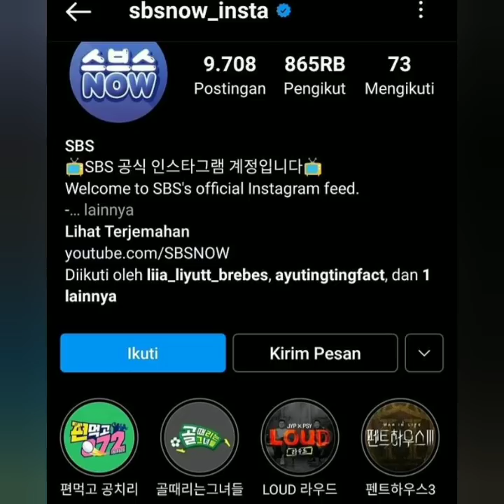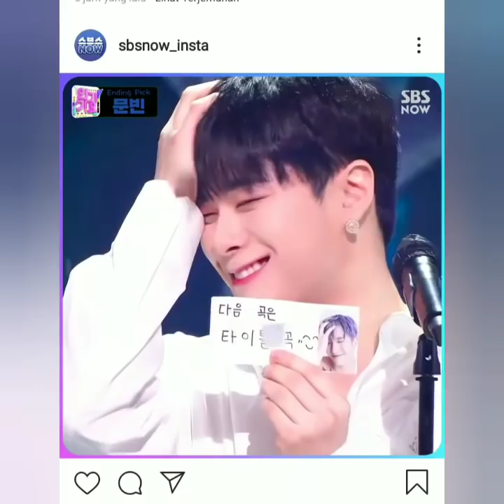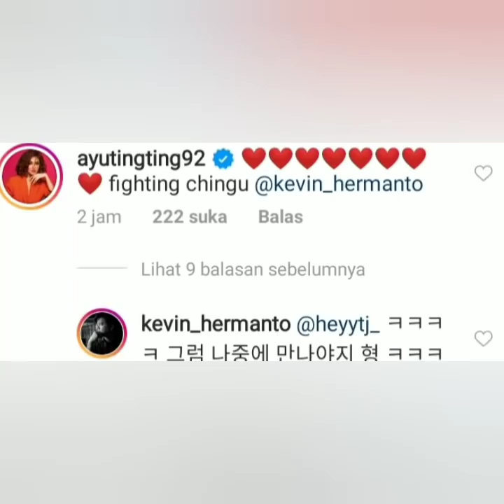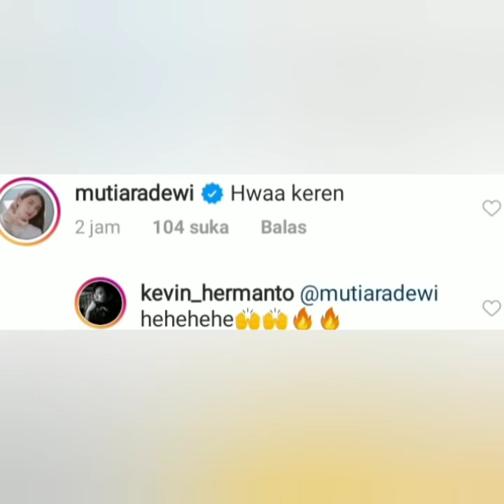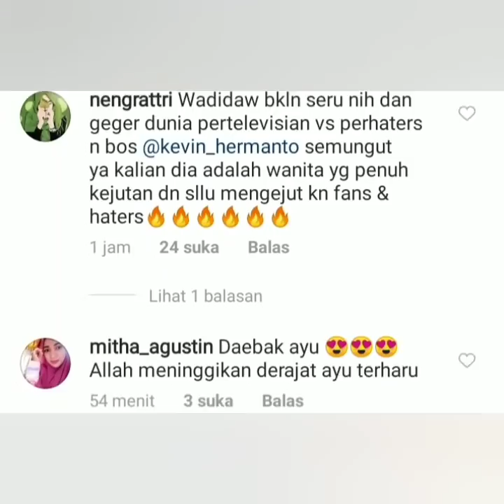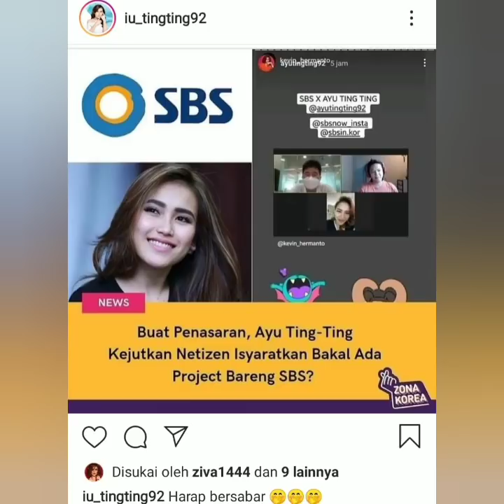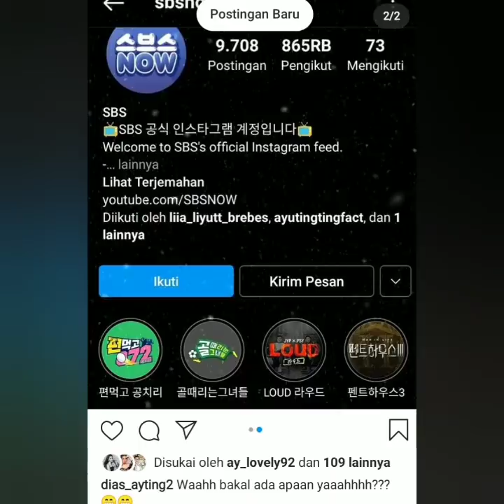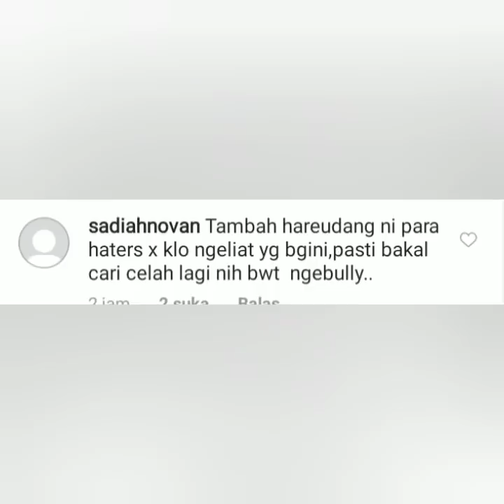Ayu TT & Kevin Hermanto Kejutkan Netizen dengan berita ini, Begini komentar Mutiara dewi & Rafaell